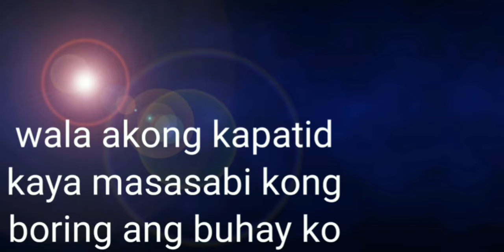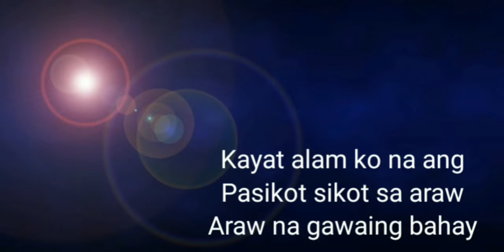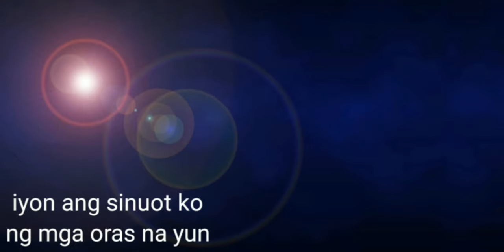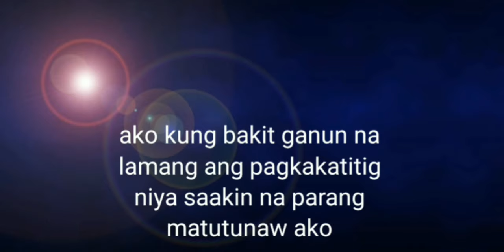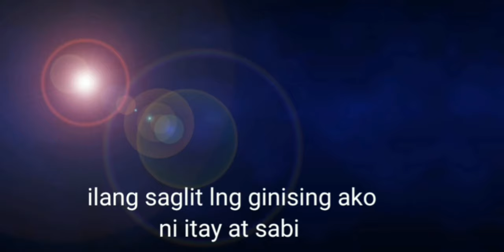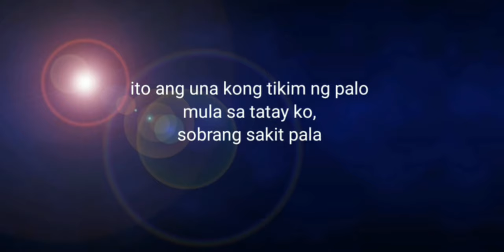unang tikim kay tatay, si papa ang nauna